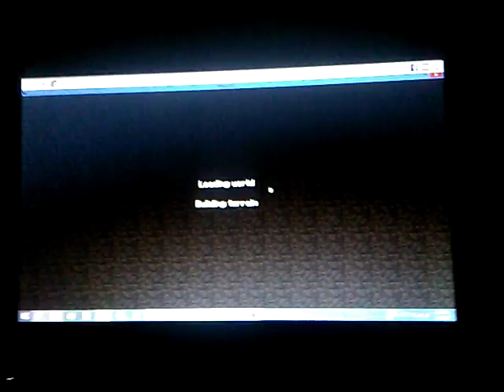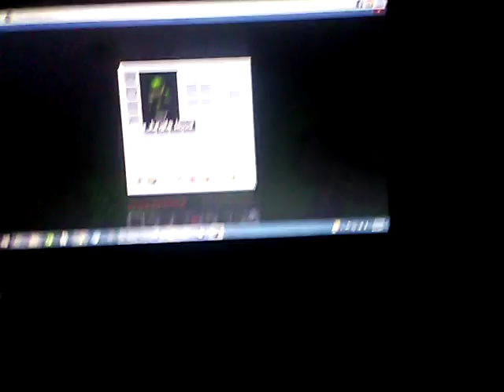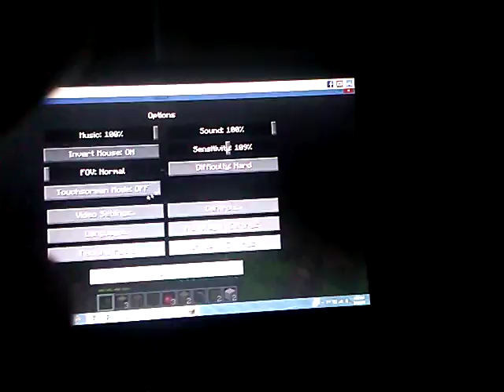Minecraft Episode 1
Sorry guys but i make a minecraft videos each week and maybe 2 or 3 oh ya and play roblox to and do pivot